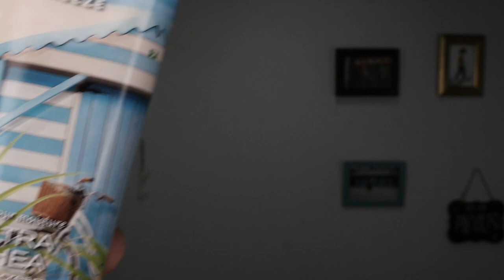HAUL: ¡MIS COMPRAS EN ESTADOS UNIDOS! | Henry Evia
Ya aprendí que no ir en época de rebajas significa gastar menos en ropa y más en comida. Ya aprendí la lección.